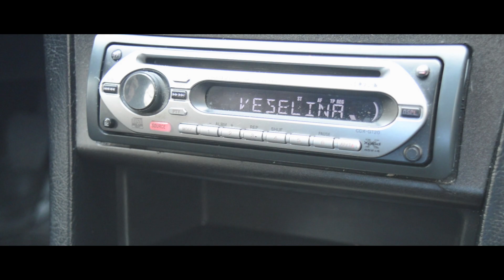НЕ Е ТОВА, КОЕТО ИЗГЛЕЖДА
НЕ ЗАБРАВЯЙ ДА ДУМНЕШ И ЕДИН СЪБСКРАЙБ!